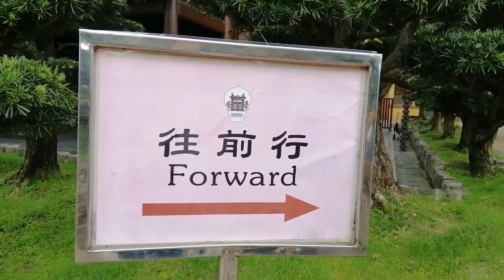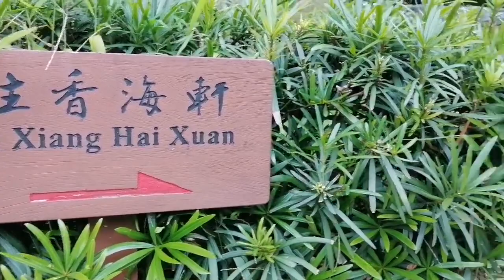TOURIST SPOT @NAN LIAN GARDEN🇭🇰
Hello guys pls enjoy the beauty of man made  nature, Amazing landscape, waterfalls and the Great Temple.